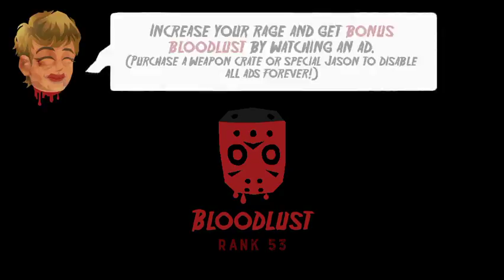Friday the 13th: Killer Puzzle. Daily Death. July 29 2018. Walkthrough.